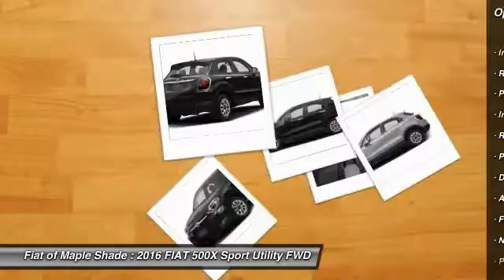2016 FIAT 500X Cherry Hill NJ 341803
2016 FIAT 500X Lounge

BACK-UP CAMERA, NAVIGATION, BLUETOOTH, MP3 Player, KEYLESS ENTRY, 31 MPG Highway, SAT RADIO, ALLOY WHEELS! The All-New FIAT 500X boldly enters the crossover market with innovation, functionality and Italian style. With a choice of 5 models there are lots of available options to choose from. A 160hp 1.4L turbocharged engine with 6-speed manual transmission powers to Pop trim while a 180hp 2.4L engine powers the Easy trim and up. With the 2.4L engine the available AWD system seamlessly engages at any speed, helping to provide excellent traction on a variety of surfaces and conditions. The Dynamic Selector Traction Control System provides three customized modes for optimal performance. Choose between Auto, Sport or Traction + mode. The fold-flat front passenger seat and a 60/40 split-folding rear seat can be configured to transport large items, or comfortably carry passengers. An available dual-pane power sunroof opens the cabin to the world and features power tilt, sliding and express-open features for the front pane while the rear is stationary. Control your environment with the Uconnect 5.0 System featuring a vivid 5-inch full-color touchscreen, an AM/FM radio, CD player, Voice Command, hands-free calling, Bluetooth Streaming Audio, eco:Drive and SiriusXM Satellite Radio. Upgrade to the Uconnect 6.5AN system for a 6.5inch touchscreen with HD Radio, GPS Navigation, and SiriusXM Traffic and Travel Link. Rock out with the available BeatsAudio premium sound system. This nine-speaker system includes a subwoofer and an eight-channel 506-watt amplifier. Available safety features include Blind Spot Monitoring, Lane Departure Warning with Lane Keep Assist, Full-Speed Forward Collision Warning with Active Braking, Parkview Rear Back Up Camera, and ParkSense Rear Park Assist System.